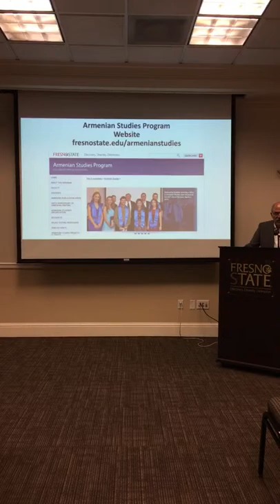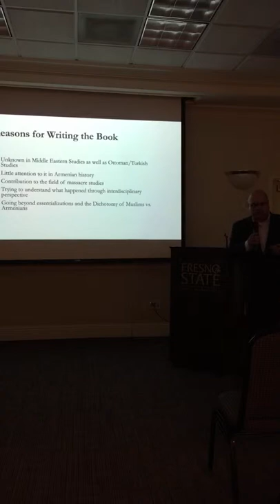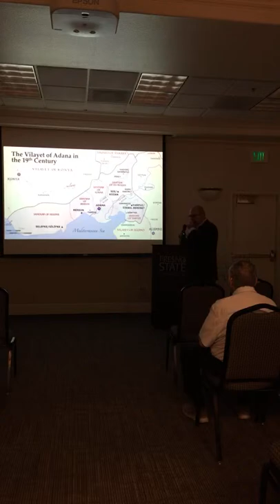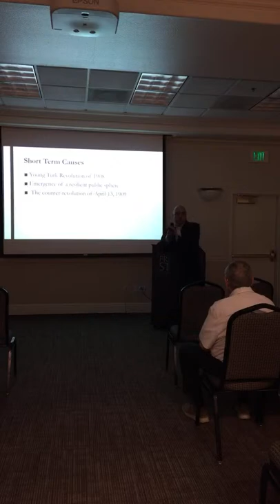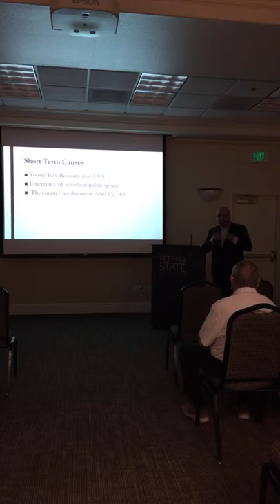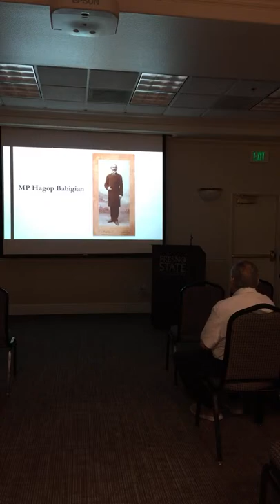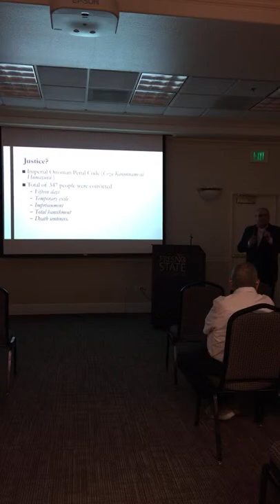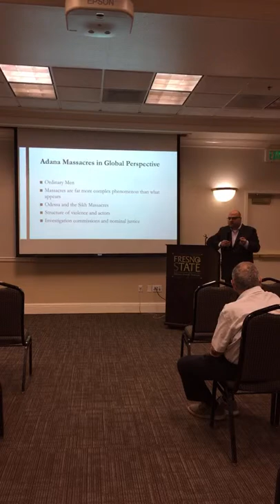The Horrors of Adana: Revolution and Violence in the Early Twentieth Century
Dr. Bedross Der Matossian

Armenian Studies Program, Fresno State
Fall Lecture Series